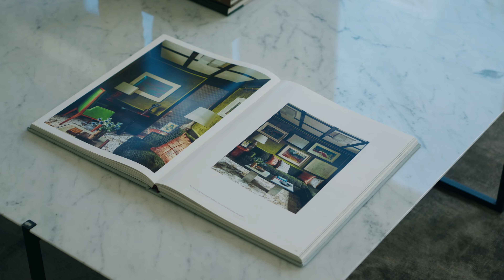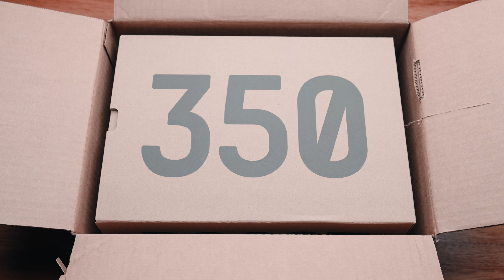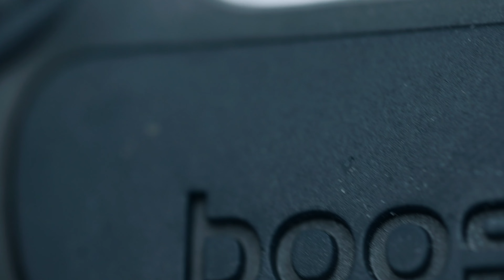Novo Sneaker e Rotina nos EUA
Mostrando um pouco de como são os dias aqui na terra do tio sam!

Comenta ali em baixo e Me diz o que você achou desse tipo de conteúdo!